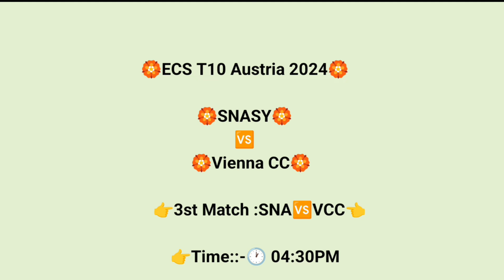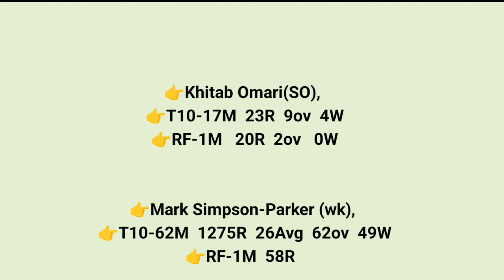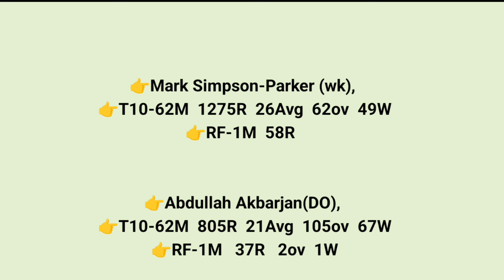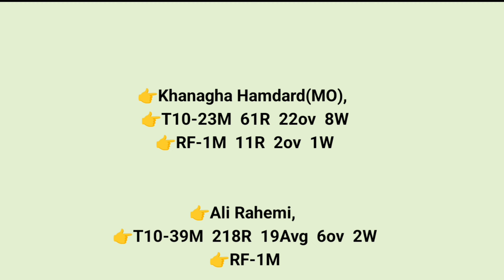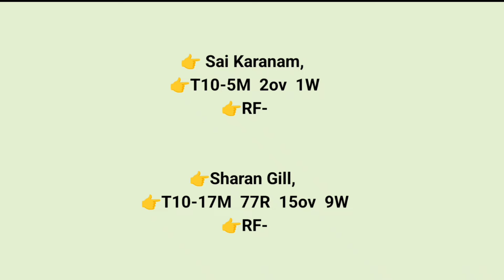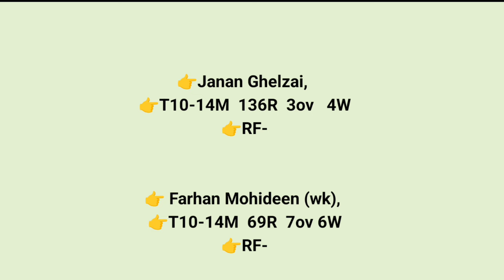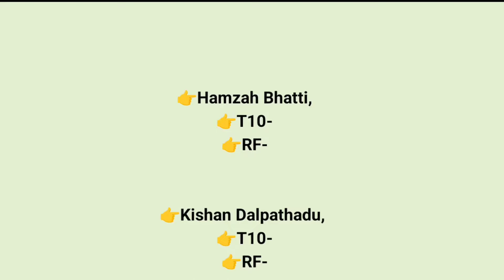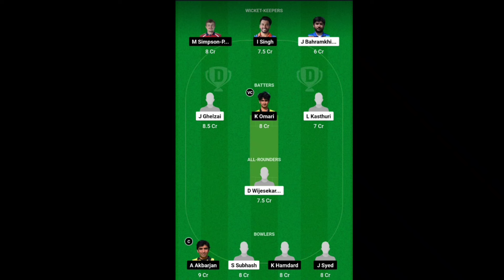SNA vs VCC DREAM11 || SNA vs VCC DREAM11 Prediction || SNA VS VCC ECS T10 Austria 3RD MATCH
1. This analysis is based on my Understanding, knowledge and instinct .While selecting your team, consider the points mentioned and make your own decision.

3. This game involves an element of financial risk and may be addictive. Please play responsibly and at your own risk.